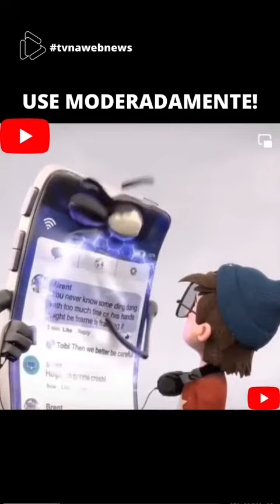tvnawebnews Use com Moderação